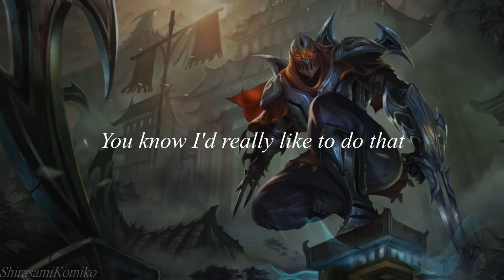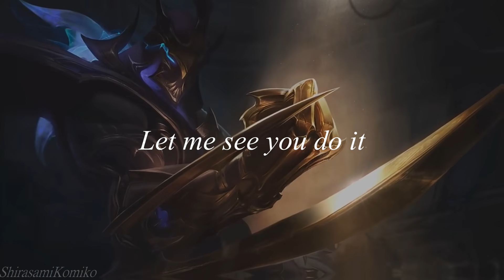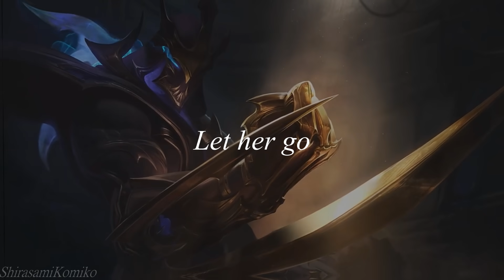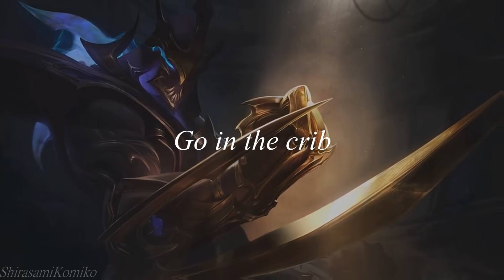Kreayshawn - Go Hard | Slowed/Reverb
Hey, soo.. This is the first such upload here what i made, and i'm so nearvous about it, but i think it's not that bad..^^'.. ammm, Enjoy!

Original Song; Kreayshawn - Go Hard!
Character i used; Zed from League of Legends